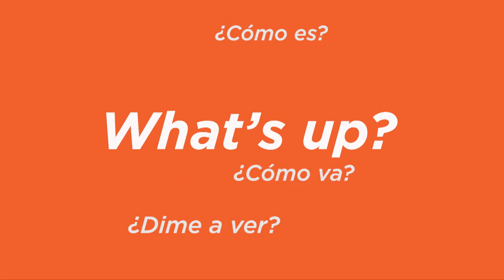Economía del comportamiento: ¿por qué los latinoamericanos no pensamos sobre el futuro?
¿De qué forma la psicología y la economía del comportamiento pueden mejorar las decisiones que tomamos en áreas como salud, ahorros e inversión en infraestructura? Únete a esta charla junto a Luis Alberto Moreno, Presidente del BID, y nuestro economista Carlos Scartascini sobre cómo las intervenciones comportamentales pueden mejorar las políticas y el bienestar ciudadano en América Latina y el Caribe.